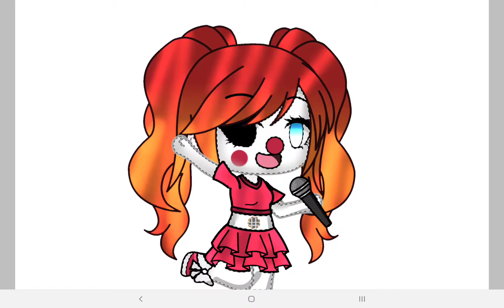Circus baby speed edit